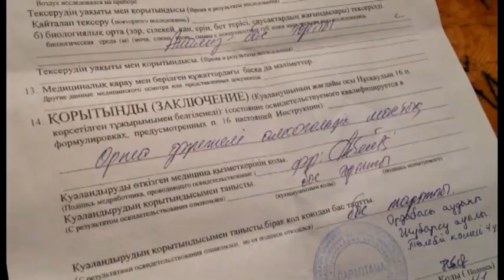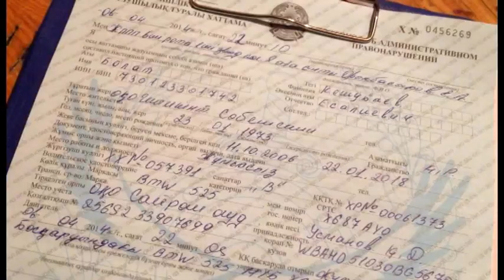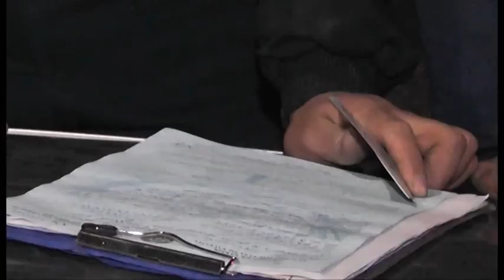Экстренный вызов (7.04.2014)